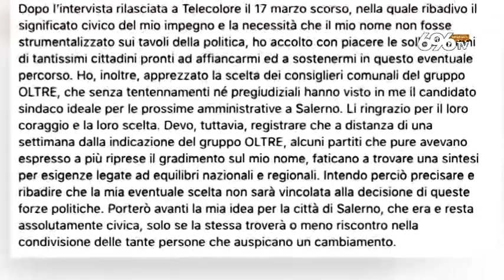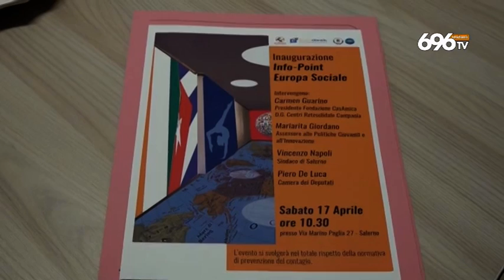Salerno. Verso il voto, Tedesco pronto alla sfida